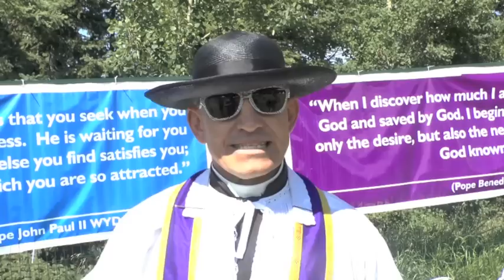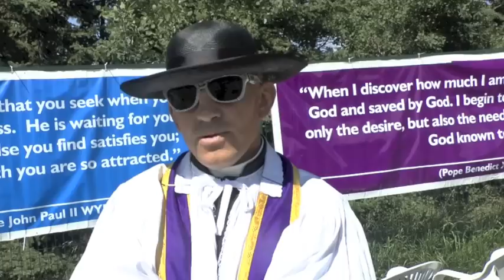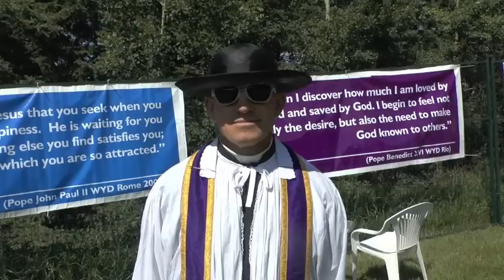One Rock: An Interview with Fr. Sumich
Fr. Antony Sumich, F.S.S.P. explains the charism of the Priestly Fraternity of St. Peter